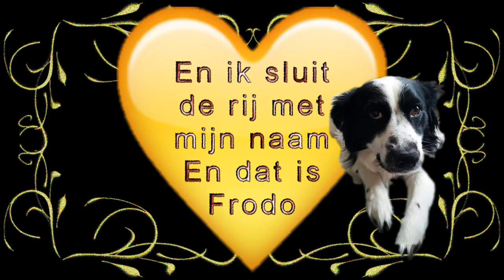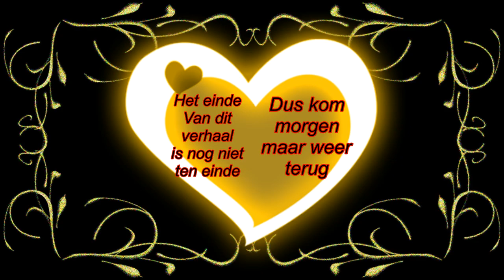Halloween Heksentijd#258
Megapixels: 16 megapixel
Optische zoom: 12x
Beeldsensorformaat: 1/2.33 inch
Beeldstabilisator:  Ja
Digitale zoom: 4x

Samsung Galaxy S5:
Resolutie 720x1280